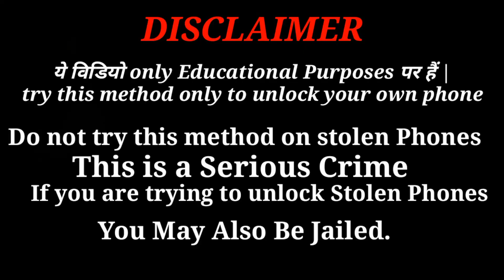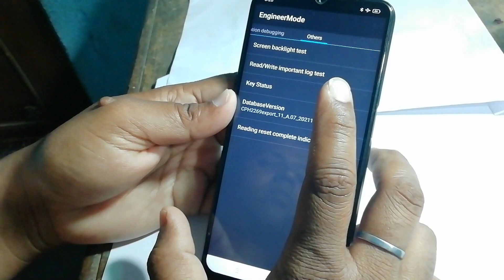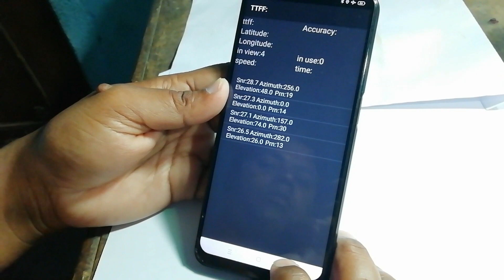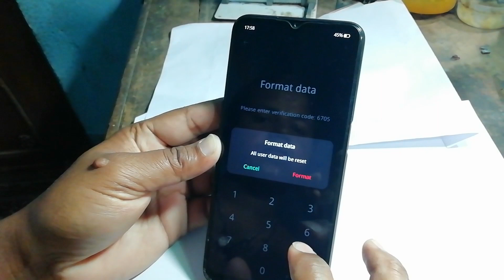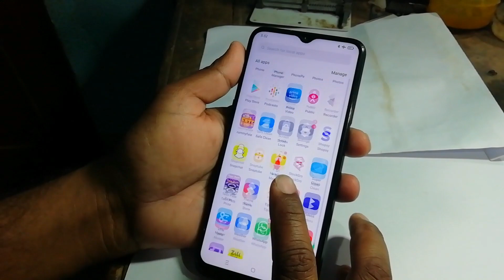All Oppo Mobile Hard Reset Android 11 | Oppo Ka Lock Kaise Tode | All Oppo Reset Password Reset |New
All Oppo Mobile Hard Reset Android 11 | Oppo Ka Lock Kaise Tode | All Oppo Reset Password Reset |New Trick 2022

vivo y12 ka hard reset